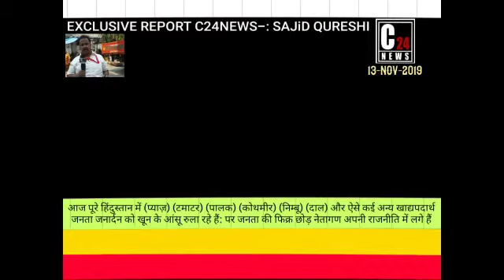महगाई से लोग कर रहे त्राहिमाम त्राहिमाम: सरकार हुई नाकाम महगाई पर काबू पाने में: प्याज ने रुलाया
दाल: प्याज़ - टमाटर - पालक - मेथी - कोथमीर - ने लोगों को रुलाया खून के आंसूं: C24न्यूज़-: ब्यूरो टीम: इंडिया: साजीद कुरेशी की रिपोर्ट